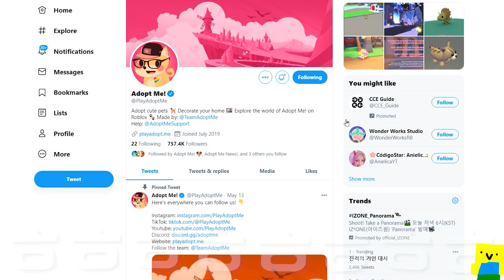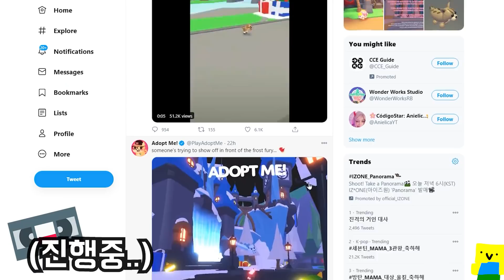입양에서 크리스마스 비밀을 발견했다고 ?! 새로운 이벤트를 찾았어요 !! 겨울 업데이트 날짜 ?! 얼음 드래곤 vs 피닉스 !! 로블록스 입양하세요 Adopt Me ROBLOX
✅ 우와ㅋㅋ 설마 불사조 ?! 공룡알 이벤트 중 : ) 😲❤️

입양하세요 돈 빨리 버는법 아시나요 ?! 집 꾸미기 해야하는데 !!
곧 거래 비활성화 풀려서 거래하는법 생긴대요 !!
펫 복사 막힌 거 같은데, 이벤트 계속 하고있으니까 참여하세요 !!
상황극 버그 제보는 늘 환영입니다 !
로블록스 로벅스 프로모코드 공유합니다 !
배만들기 애니 파이팅 시뮬레이터 블록스피스 시노비 라이프
같은 재밌는 게임 추천 부탁해요~~! : )
나는물약 공룡알 유니콘 이벤트 합니다 !!
마인크래프트 vs 입양하세요 !!